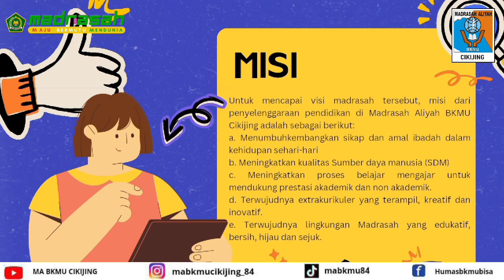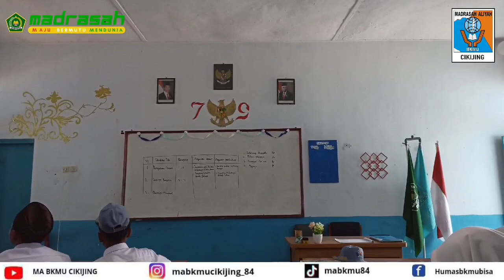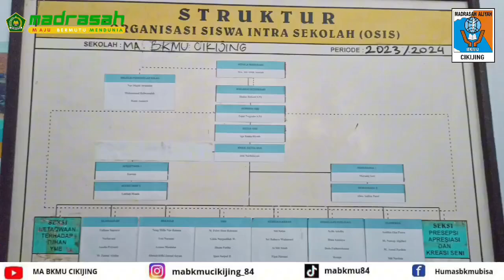Kereeen begini Lingkungan Sekolah MA BKMU Cikijing nih boss!!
lagunya lagu Resmi MARS BKMU Cikijing,
Lokasi Sekolah SLTA beralamat di Jalan Cirawa No.01 Desa Cikijing - Kec. Cikijing Kab. Majalengka 45466,
Lokasi Terjangkau, Biaya Terjangkau, Kualitas OK!